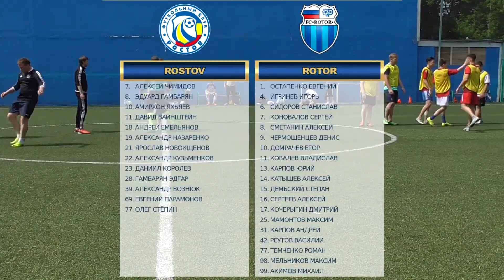AFL16.RFPL.3 ТУР.Rostov - Rotor